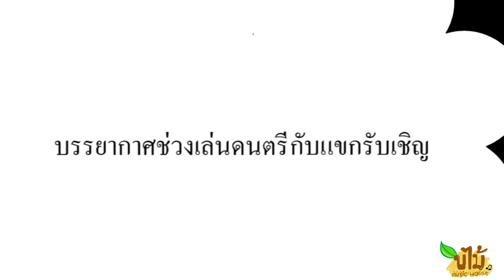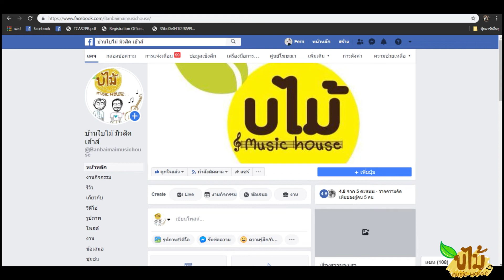เพลง ฉันคิด - Chilling Sunday +9x9 | ผู้โชคดี (The Lucky One) cover by พี่อาย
workshop บ้านใบไม้มิวสิคเฮ้าส์